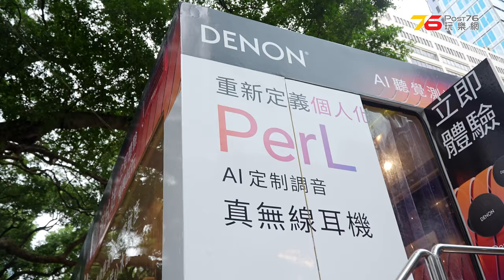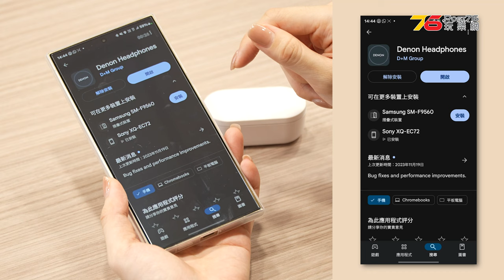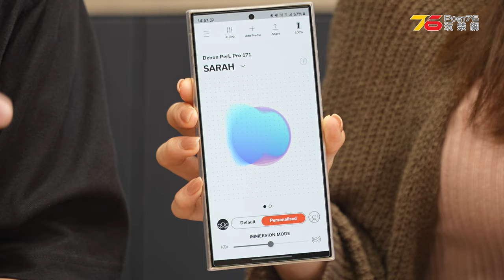全港超過80個體驗點💥Denon PerL AI定制調音活動開始嘞！😍 現場即試AI音色威力，即時享受升級體驗價！（附設cc字幕）| 耳機資訊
我地之前都有報導過 Denon PerL 流動車全港巡迴試玩，同連續兩屆 AV Show 都有做個人化 AI體驗活動，唔少朋友體驗過都覺得幾有驚喜。所以今次就重啟呢個活動可以係全港超過80間影音門市就可以試玩到，之後仲可以用『Denon PerL 限定升級體驗價』同即時取到Denon 限量版手提袋。

✨Denon PerL AI 聽覺測試體驗升級活動
體驗活動時間：2024年9月27日至10月31日
💥試完OＫ想食靚價？
Denon PerL Pro 限定升級體驗價：$1,580（黑、白，原價：$2,780）+ 送 Denon 限量版手提袋
Denon PerL 限定升級體驗價：$780（黑、白，原價：$1,580）+ 送 Denon 限量版手提袋